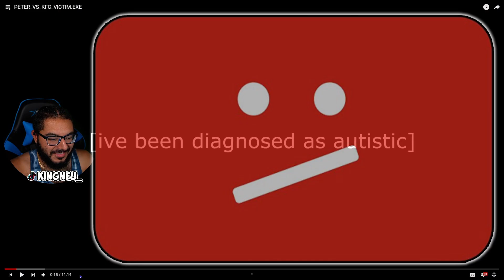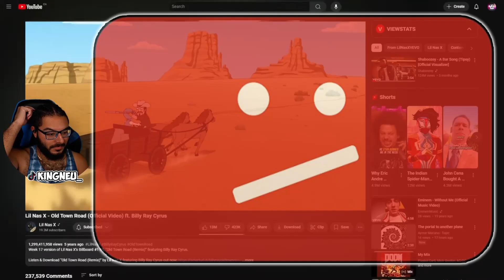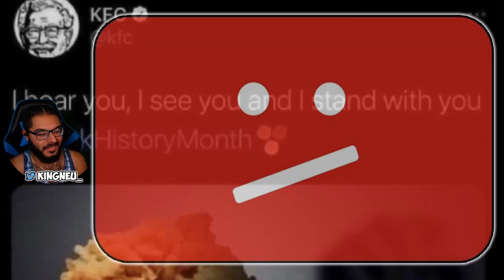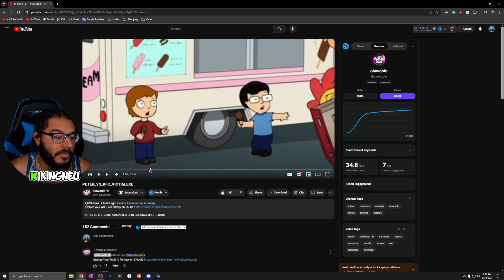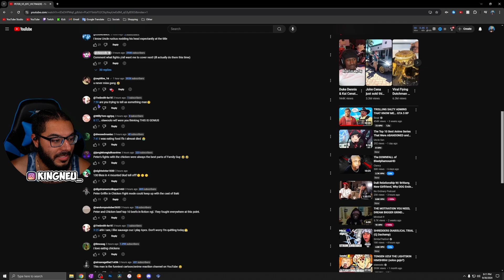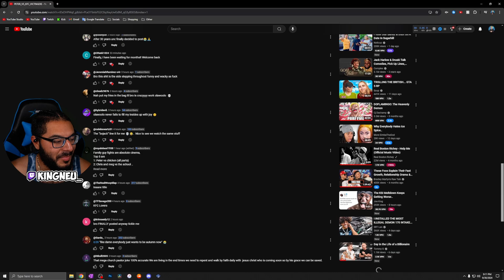olawoolo - PETER_VS_KFC_VICTIM.EXE | REACTION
PETER_VS_KFC_VICTIM.EXE